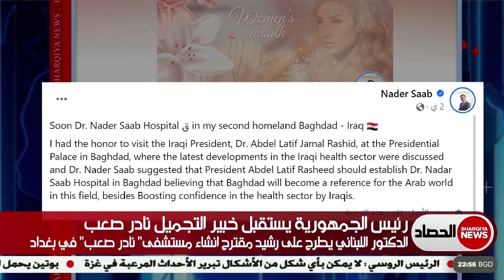رئيس الجمهورية في العراق يستقبل خبير التجميل نادر صعب